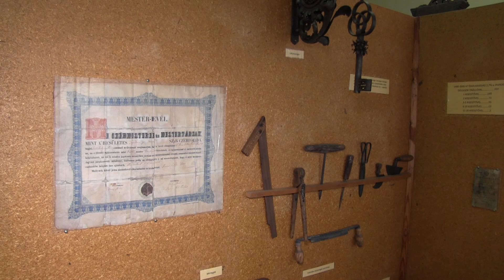Pályázat - Megújul a Karacs Ferenc Múzeum állandó kiállítása